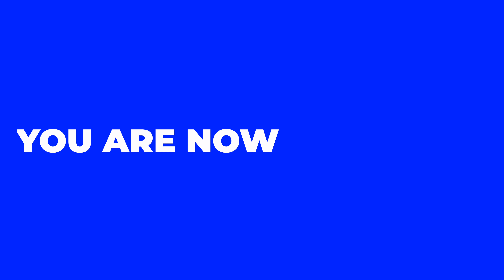IRT25: Part 5 Growing Capacity - Gifting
Join Pastors Justin, Jennifer, and Craig as they discuss the 3rd area of capacity which is gifting. There are gifts that are unique and also common to all leaders. Join us as we discuss the six areas common to all leaders, whether written or unwritten, these
are expectations of you.